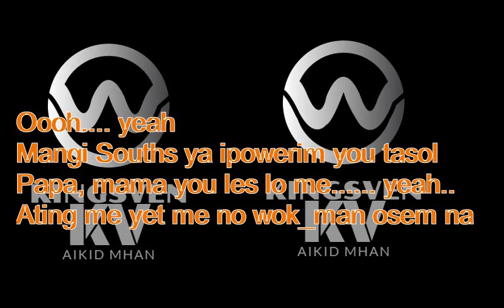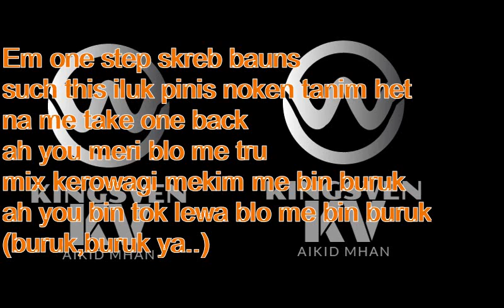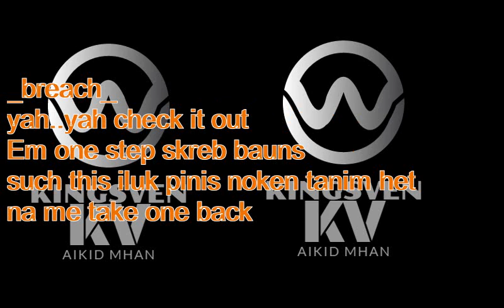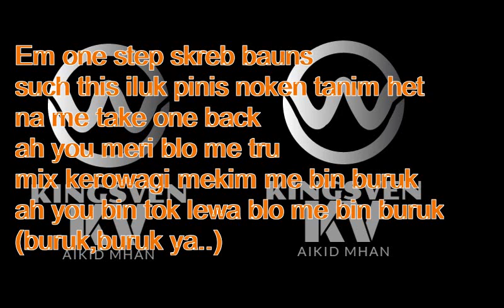PNG MUSIC 2018/Lyrics Song_Jiwaka mix Kerowagi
Be advised that I try my best to translate the words of this SONG to LYRICS and you may or may not notice that some of the words are not right to the original Lyrics song,